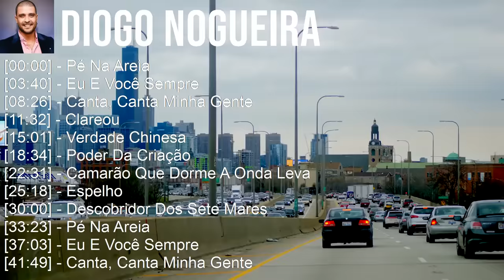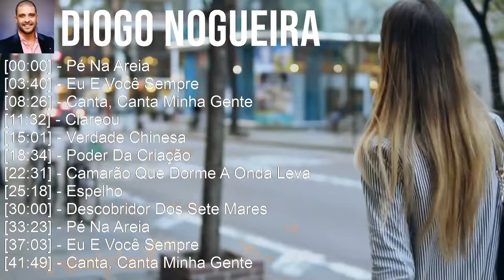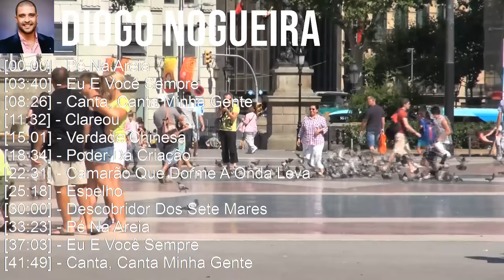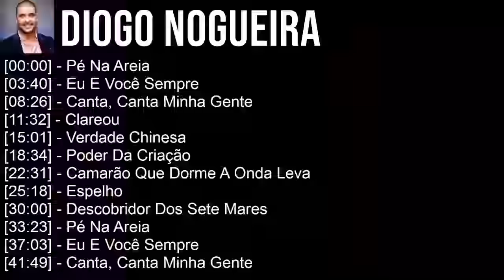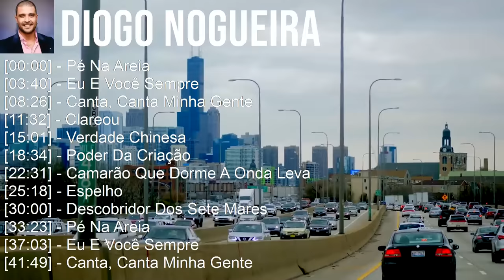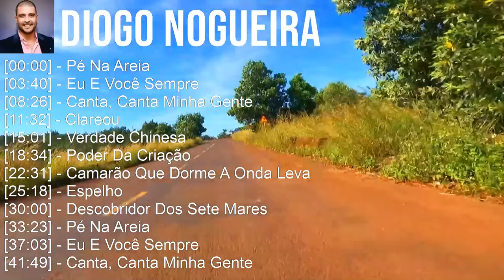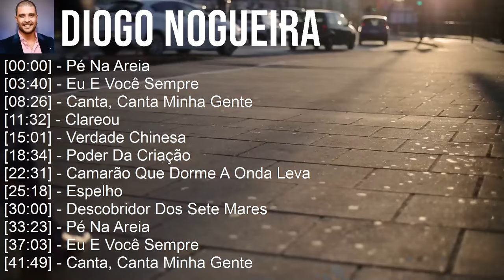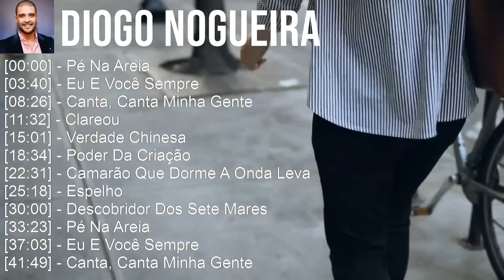Nổ Hũ | Kwin - Iwin | Diogo Nogueira 2023 - 10 Maiores Sucessos - Pé Na Areia,Eu E Você Sempre,Canta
Nổ Hũ || Kwin - Iwin
Diogo Nogueira 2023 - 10 Maiores Sucessos - Pé Na Areia, Eu E Você Sempre, Canta, Canta Minha Ge...

[00:00:00] - 01. Pé Na Areia
[00:03:40] - 02. Eu E Você Sempre
[00:08:26] - 03. Canta, Canta Minha Gente
[00:11:32] - 04. Clareou
[00:15:01] - 05. Pé Na Areia
[00:18:41] - 06. Eu E Você Sempre
[00:23:27] - 07. Canta, Canta Minha Gente
[00:26:33] - 08. Clareou
[00:30:02] - 09. Eu E Você Sempre